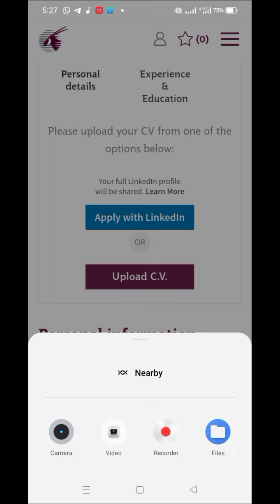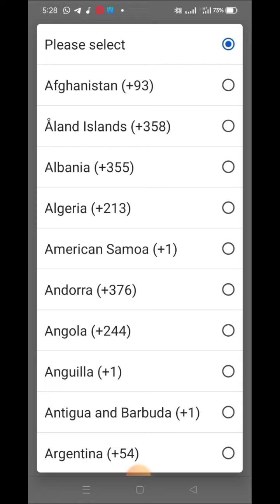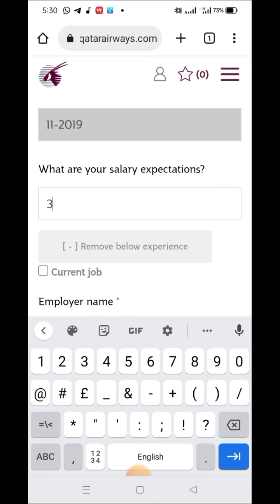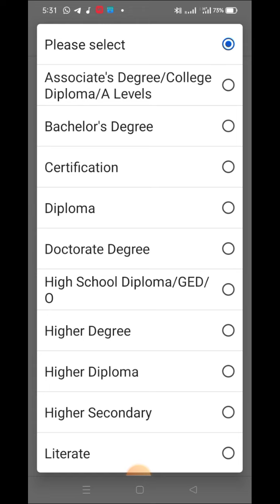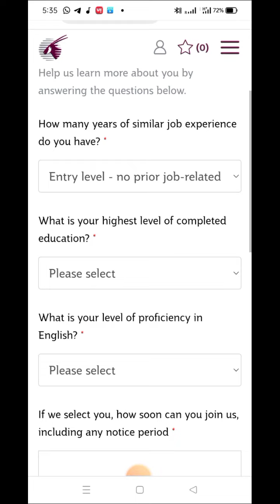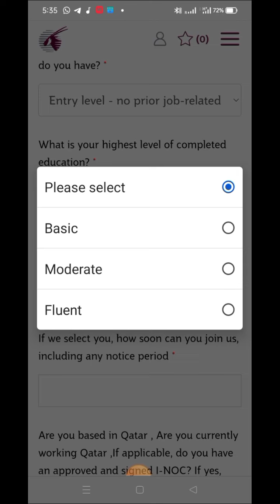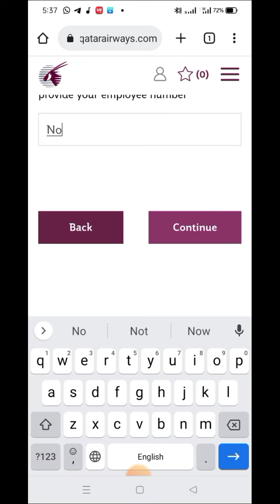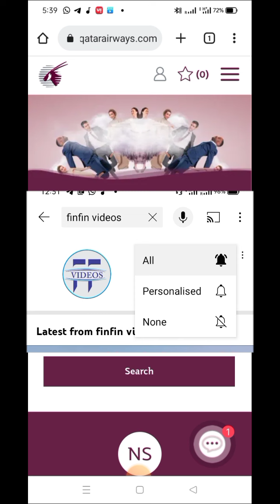How to apply in Qatar Airways Jobs | Airport Jobs | Qatar Aviation Services Jobs | Complete Process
How to apply in Qatar Airways Jobs | Airport Jobs | Qatar Aviation Services Jobs

(part 4) Airport 12th pass and Graduate Jobs

कृपया कोई भी अपना फोन नम्बर या ईमेल कॉमेंट में न लिखे टेलीग्राम या इंस्टाग्राम पर बात करें और वहां भी अपना नम्बर हाइड करके रखें ताकि गलत असामाजिक लोग आपके नंबर ईमेल का गलत इस्तेमाल न कर सके धन्यवाद

For any questions send me msg on

Teligram Direct Contact - @bigthink4u

Purpose of this channel is to tell the common people or people outside the airport who do not work at the airport or do not know about the work about the work of the airport
And
The purpose of our channel is to convey information related to the airport aviation aeroplane
But sometimes we also make videos about heavy machines and luxury vehicles.
You can also get advice from us about jobs at the airport or abroad.
Because I have so far worked at the airport in Delhi (India) Doha (Qatar) and am now working at the Basra (Iraq) airport
Airport Ground staff work
हमारे चैनल का उद्देश्य हवाई अड्डे विमानन हवाई जहाज से संबंधित जानकारी देना है।
इस चैनल का उद्देश्य हवाई अड्डे के बाहर आम लोगों या उन लोगों को बताना है जो हवाई अड्डे पर काम नहीं करते हैं या हवाई अड्डे के काम के बारे में नहीं जानते हैं।
तथा
कभी-कभी हम भारी मशीनों और लक्जरी वाहनों के बारे में भी वीडियो बनाते हैं।

हवाई अड्डे या विदेश में नौकरियों के बारे में आप हमसे सलाह भी ले सकते हैं।
क्योंकि मैंने अब तक दिल्ली (भारत) दोहा (कतर) में हवाई अड्डे पर काम किया है

Tags and topics covered :-
qatar airways job vacancy 2022
doha qatar airport jobs
how to find jobs in Qatar Airways
how to get jobs in qatar airport
Qatar Aviation Services Interview
Qatar Airport Jobs
Hamad International Airport
airport jobs in qatar
ground handling agent jobs in qatar
What types of jobs are in the airport?
What is the best job in airport?
How do you get a job at an airport?

Qatar Airlines vacancy
Qatar Airport jobs for fresher
Qatar Airport jobs for 12th pass
Qatar airport jobs in delhi for freshers 12th pass
how to apply for cabin crew jobs in qatar airways
how to fill application form for qatar airways complete process

Narender Singh Airport Aviation